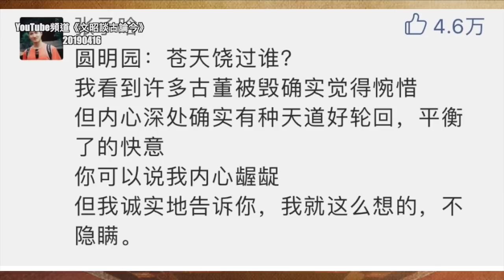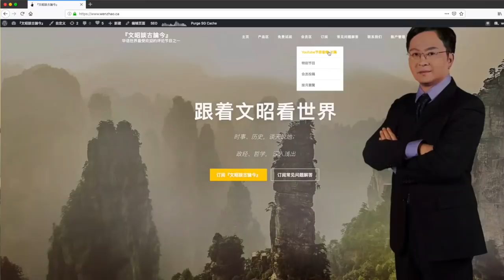巴黎圣母院火灾是圆明园的轮回？爱国群众原来搞错了事、恨错了人（20190416第560期）